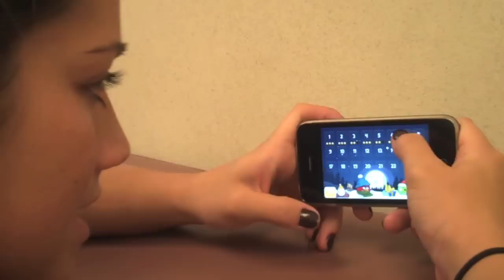A Day in the Life: Kasey Fillmore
The latest in our weekly "A Day in the Life" series features BGSU senior gymnast Kasey Fillmore! Take a look at Kasey's day, and hopefully you'll make it to Anderson Arena as Kasey and her teammates roll through the season!! Roll Along!